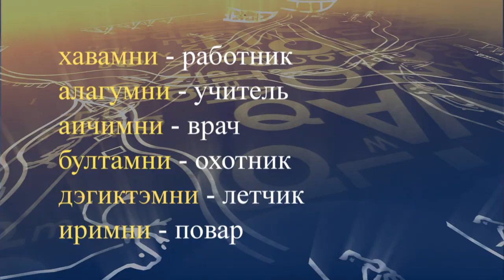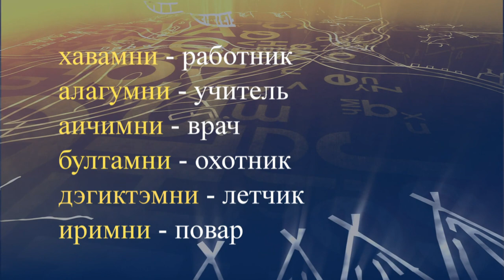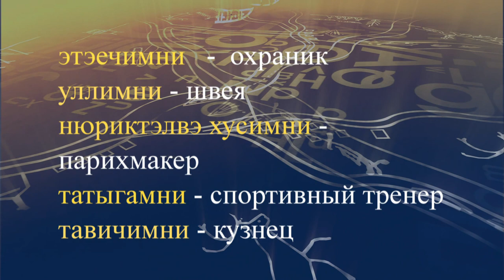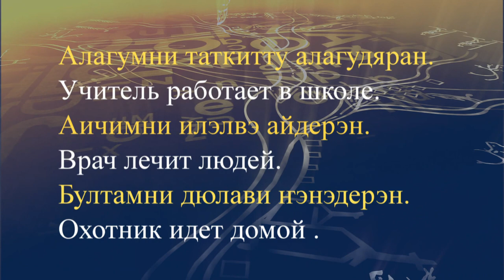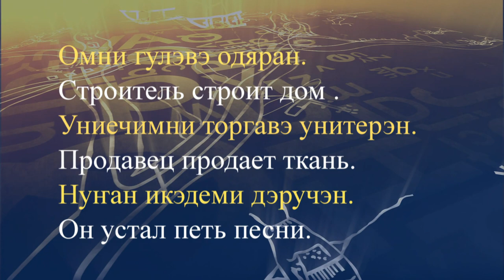teleuroki evenk 16